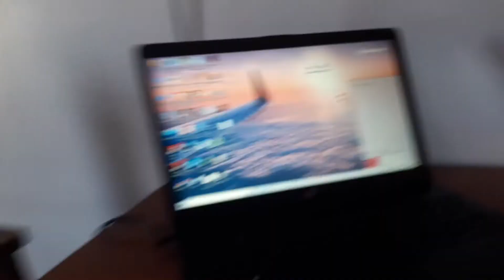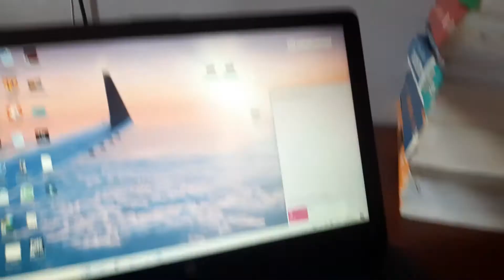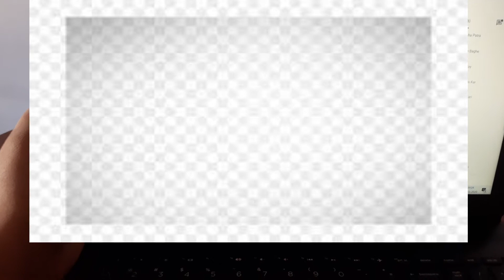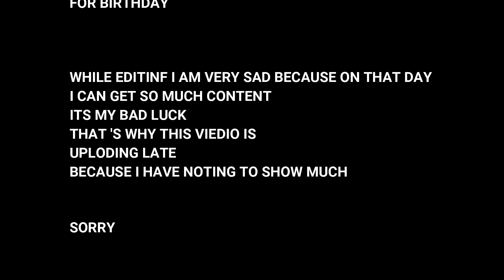VERY SAD | VLOG :-09 | SANSKAR SHUKLA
HII I AM Sanskar shukla
This is a  vlog so please show Support

This is my channel  i will upload  VLOGS , funny Entertainment viedios and etc
IT IS JUST AN  START
Need Your Help And Pleae Support Me